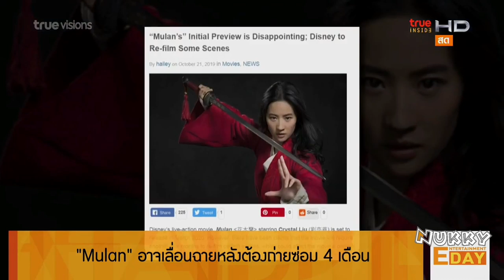มู่หลาน อาจเลื่อนฉายหลังต้องถ่ายซ่อม 4 เดือน @Entertainment Day 23Oct19